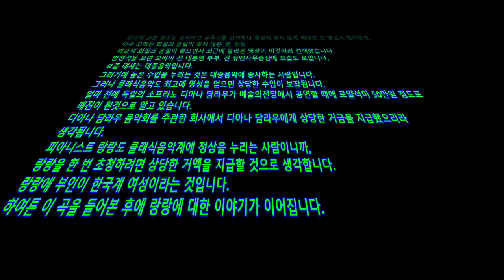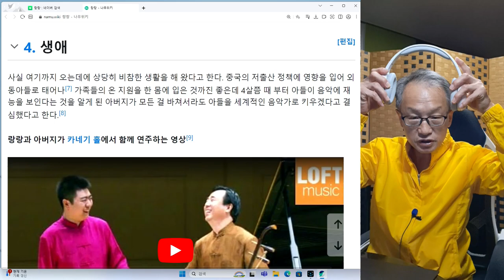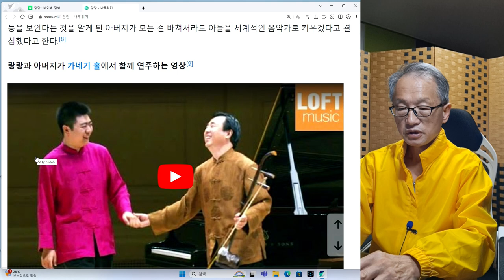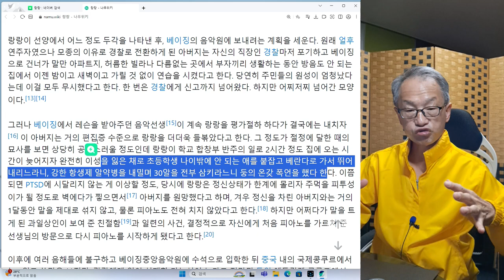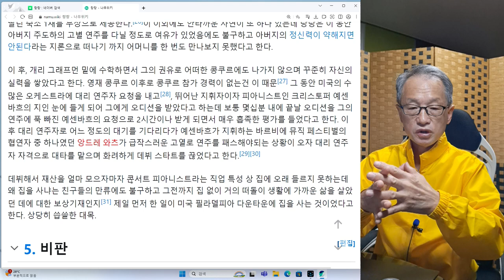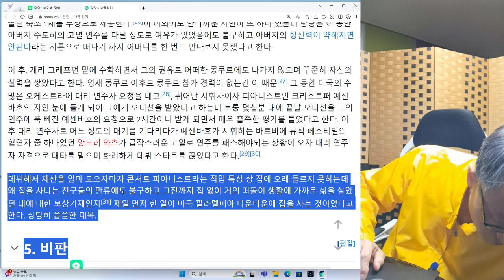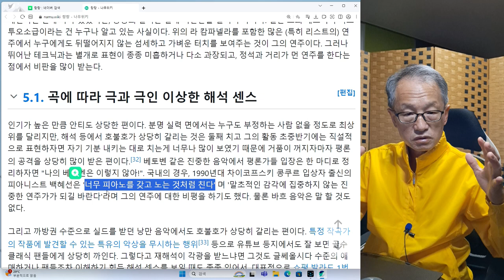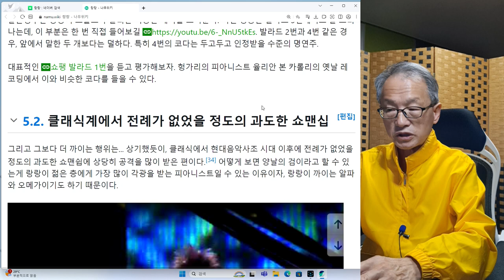피아니스트 랑랑 2회.